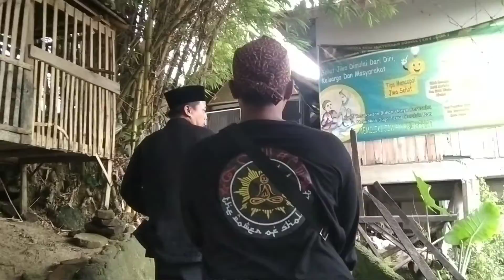KETURUNAN PRAJURIT DIPONEGORO SEMBUHKAN GANGGUAN JIWA ATAS IJIN ALLOH GUS SIDIK DAN SAUDARANYA.PART2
Gus sidik dan saudaranya telah banyak MENYEMBUKAN ODGJ di ponpes SUNAN KALIJOGO jatipandak jatiduwur kec Kesamben kab Jombang Jatim.Ternyata insyAlloh keluarga besar Ponpes tersebut adalah keturunan dari Mbah kyai mustofa prajurit Diponegoro dari Demak.Mbah Mustofa syiar agama di desa kepuhdoko kec Tembelang Jombang dan meninggal di bendo kapas Peterongan.